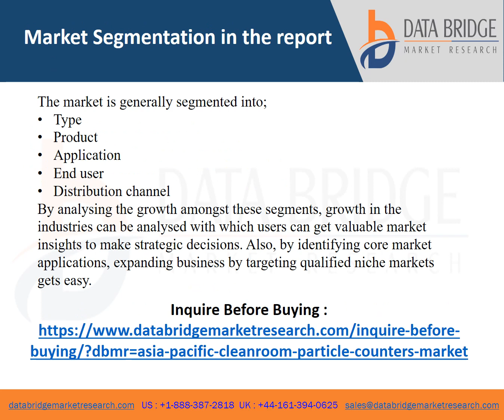Asia Pacific Cleanroom Particle Counters Market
Market Analysis and Insights: Asia-Pacific Cleanroom Particle Counters Market
Asia-Pacific cleanroom particle counters market is expected to gain market growth in the forecast period of 2021 to 2028. Data Bridge Market Research analyses that the market is growing with a CAGR of 5.50% in the forecast period of 2021 to 2028 and is expected to reach USD 130.70 million by 2028 from USD 86.52 million in 2020. The rising incidence of diabetes and growth of novel technological advancements for cleanroom particle counters are likely to be the major drivers which propel the demand of the market in the forecast period.